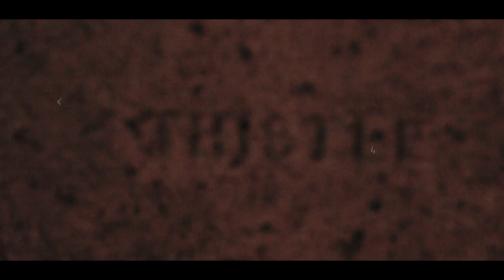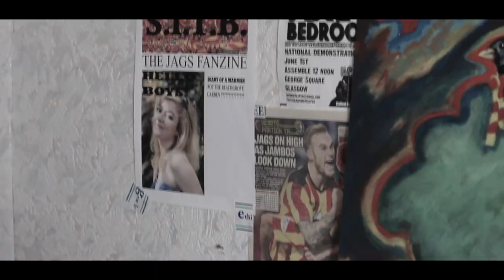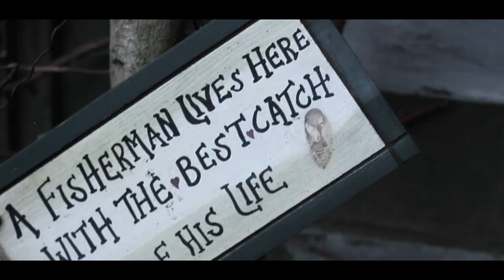Meet My Mum! | Glasgow, Scotland | Music Videoclip With Canon 600D EF 50mm f/1.8 II Lens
Today I present a little bit of an artistic film from the house of a Scottish Artist. The video was meant to be kept just for us but I've been told that it's too nice to keep it to ourselves :)

Filmed with Canon 600d and EF 50mm f/1.8 II lens.

Music from audiojungle.net - "Cross It Slow (With Vocals)"